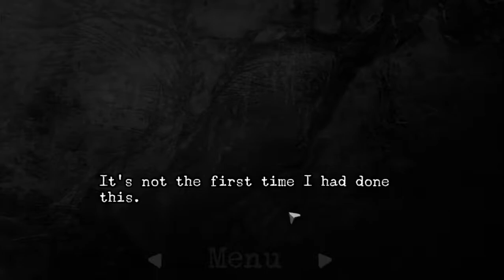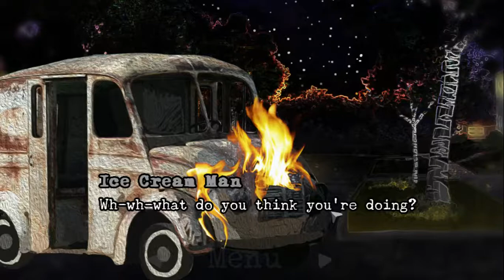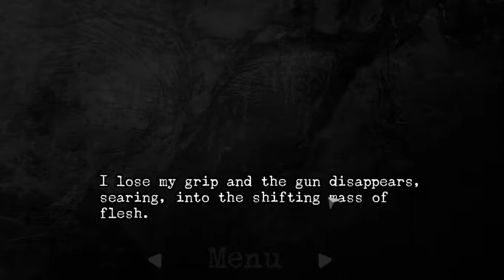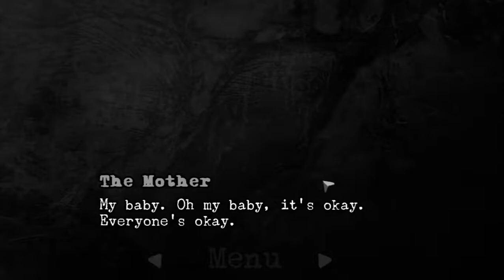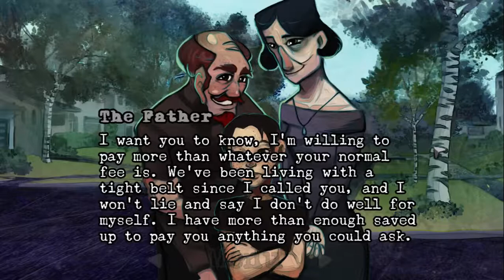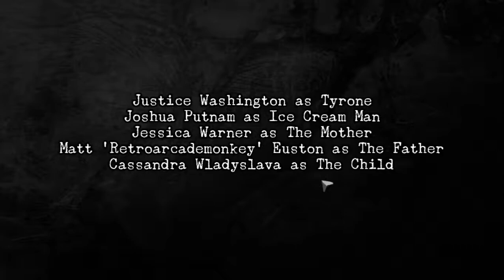Perceptions of the Dead | Part 6 (Phantom Ice Cream Truck End)